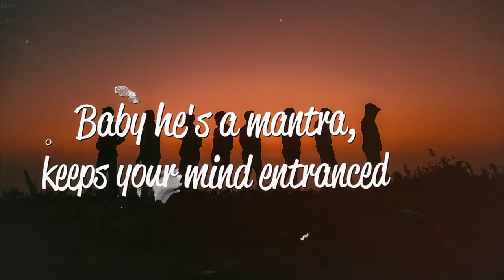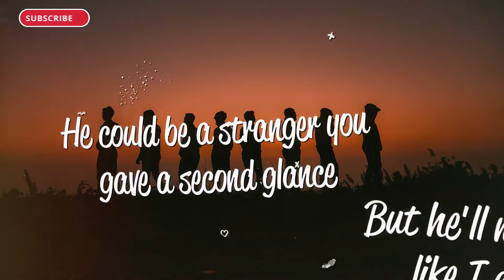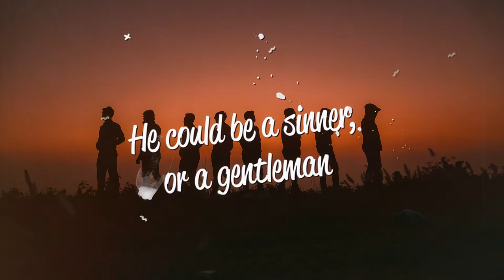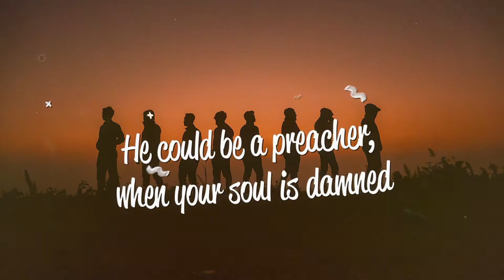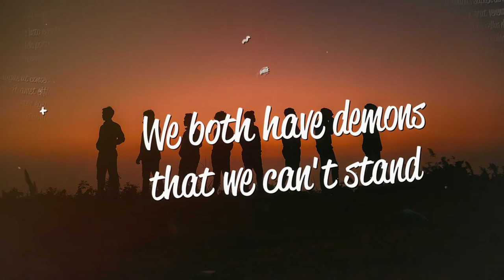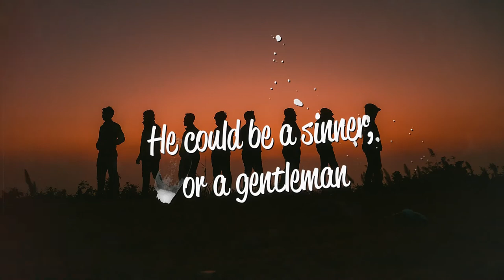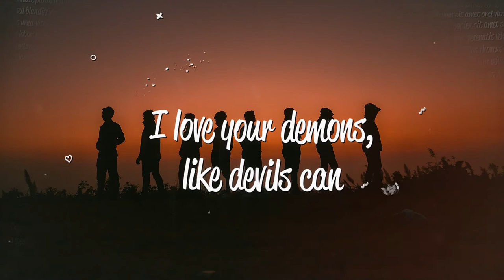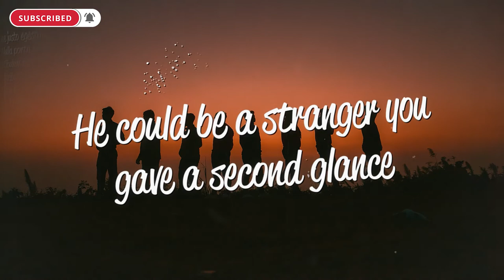[1 HOUR 🕐 ] Sam Smith - Like I Can (Lyrics)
Lyrics
He could be your preacher when your soul is damned
He could be your lawyer on a witness stand
He could have your humor, but I don't understand, 'cause
There may be lovers who hold out their hands, but
He could be a silence in this mayhem
But then again, he'll never love you like I can, can, can
If you're still seeking an honest man
Why are you lookin' down all the wrong roads?